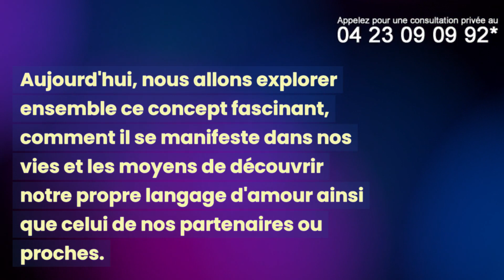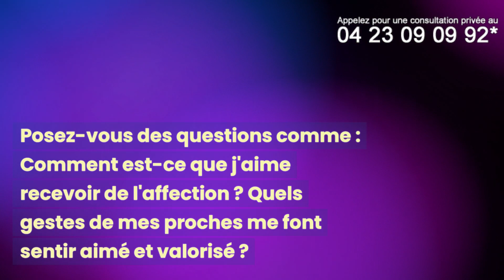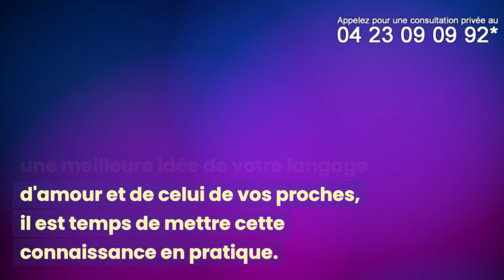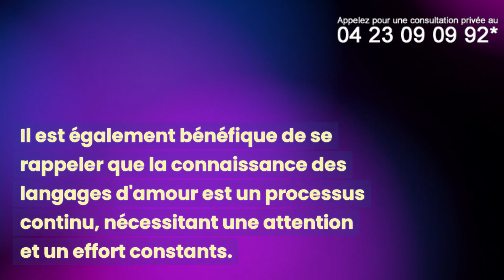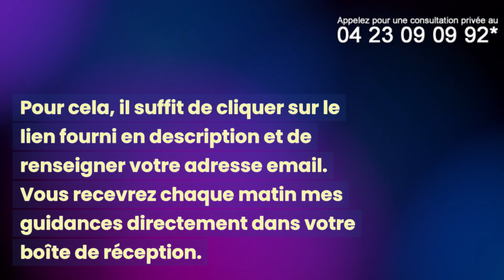PARLER AVEC SON CŒUR : TROUVER SON LANGAGE D'AMOUR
*1,50 €/min pendant 10 minutes puis coût min. suppl.

Plongez dans l'essence même de nos relations humaines avec cette vidéo captivante sur le thème "Parler avec son cœur : Trouver son langage d'amour". Explorez avec nous cette quête intime vers la compréhension de soi et de ses proches, et découvrez comment cela peut tisser des liens d'affection, de respect et de compréhension mutuelle.

Cette vidéo aborde les sujets de :
Découvrez les Secrets du Langage d'Amour : Parler avec son Cœur
Explorez l'Essence des Relations : Trouver votre Langage d'Amour
Comment Parler avec son Cœur peut Transformer vos Relations
Les Clés pour Déchiffrer votre Langage d'Amour
Cinq Langages, Une Connexion : Trouvez celui qui vous Correspond
Plongez dans l'Intimité Émotionnelle : Explorer les Langages de l'Amour
Révélez votre Véritable Langage d'Amour
Établir des Liens Authentiques : Parler avec son Cœur
Les Langages de l'Amour : Comprendre et Communiquer avec Sincérité
Trouvez l'Harmonie Émotionnelle : Parler le Langage d'Amour
Épanouissement Relationnel : Découvrez votre Langage d'Affection
La Puissance du Langage d'Amour : Renforcez vos Relations
Exploration Émotionnelle : Découvrez ce qui vous Fait Vibrer
Ouvrez votre Cœur : Décryptez les Codes de l'Affection
Connectez-vous Profondément : Comprendre les Langages de l'Amour
Cultivez des Relations Significatives : Trouvez votre Langage d'Amour
Le Langage d'Amour Dévoilé : Guide pour des Relations Épanouies
Expressions Authentiques : Trouvez votre Voie vers l'Affection
Les Mots de l'Amour : Découvrez comment Parler avec votre Cœur
Voyage Émotionnel : Explorez et Exprimez votre Langage d'Amour

Merci de vous joindre à nous dans cette exploration des complexités humaines. À bientôt !